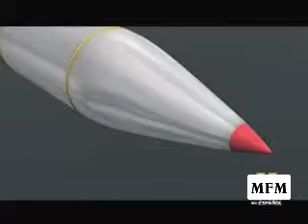naves de combate militar